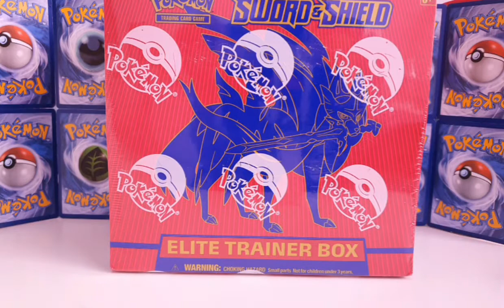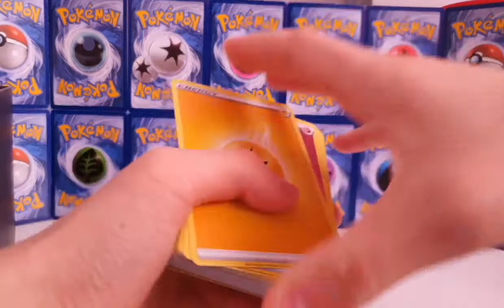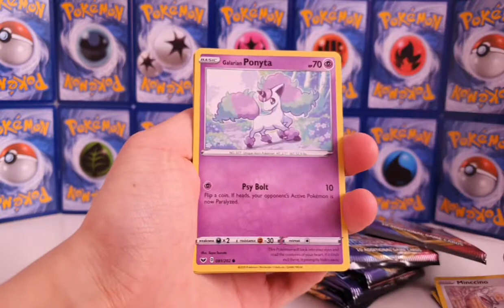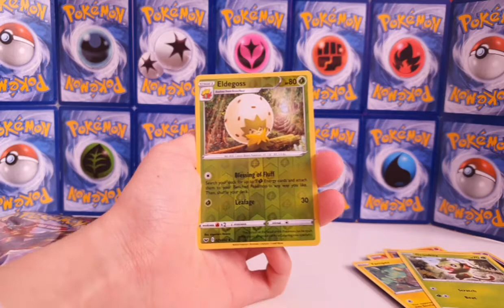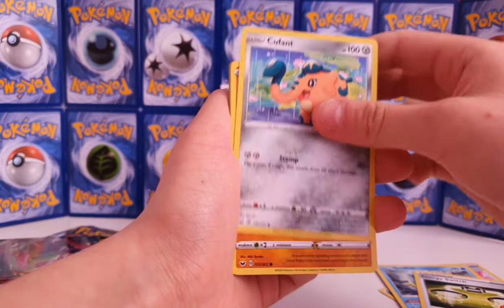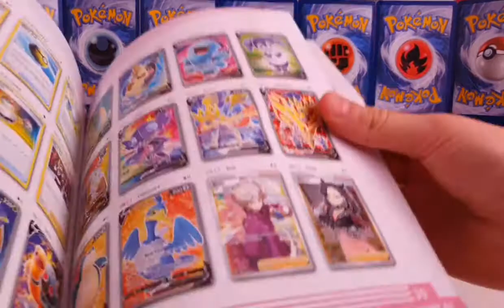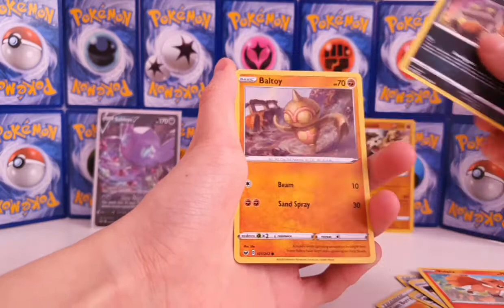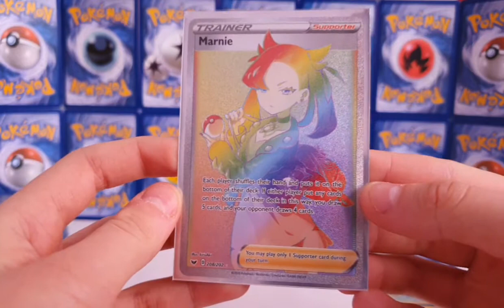I PULLED A HYPER RARE MARNIE!!! |Pokemon Sword & Shield Elite Trainer Box Opening